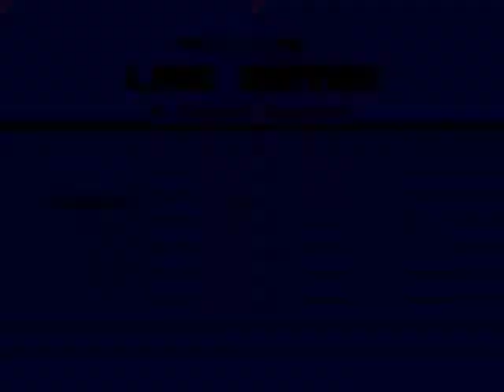NHL '95 - Quebec @ Toronto (FGL Year 1)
THE WENDEL CLARK BOWL~!!! At the 1994 NHL Draft, Toronto traded Wendel Clark and stuff to Quebec for Mats Sundin and things. Will Wendel get his revenge on the city that coldly traded his ass away? Or will the Leafs reign supreme? Spoiler: No. They won't. They never do.

FGL Year 1 Week 6 - Quebec Nordiques @ Toronto Maple Leafs